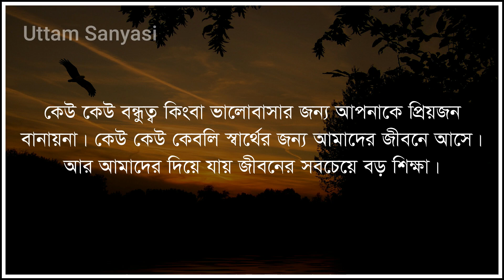ভালোবাসার কষ্টের গল্প || অনেক কষ্টের কথা || Koster Golpo || Bangla Shayari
In this video, some real things are presented in an emotional way. Stay with us by liking our Facebook page.

script : Collected.
vocal : Zahid Hasan Jibon.
edit : Zahid Hasan Jibon.

Thank you so much for tuning in. May your life unfold beautifully!